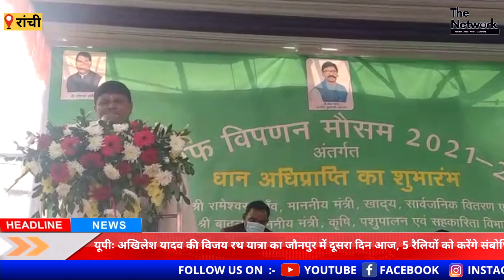Ranchi || किसानों को बेवकूफ बनाना कोई केंद्र सरकार से सीखे : Rameshwar Oraon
देश-दुनिया की महत्वपूर्ण और बड़ी ख़बरों से अपडेट रहने के लिए जुड़े रहें  "The Network"  के साथ |

 "The Network"  बिहार-झारखंड में तेजी से उभरता हुआ सर्वश्रेष्ठ हिंदी वेब न्‍यूज चैनल है ।
 "The Network" राजनीति, मनोरंजन, बॉलीवुड, व्यापार और खेल में नवीनतम समाचारों को शामिल करता है।
लाइव खबरें एवं ब्रेकिंग न्यूज के लिए बने रहें  "The Network" के साथ।

यदि आप ये वीडियो youtube पर देख रहे हैं तो The Network के youtube चैनल को सब्स्क्राइब जरूर करें और यदि आप ये वीडियो हमारे फेसबुक पेज र देख रहे हैं तो फेसबुक पेज को Follow जरूर करें |

political news
entertainment news
crime news
sports news
jmm jharkhand
BJP jharkhand
congress news
pm modi
Narendra Modi
hemant soren
Rahul gandhi
the interview
Dr. S N yadav

The Network
the network
The Network for the people with the people
jharkhand news
hindi news